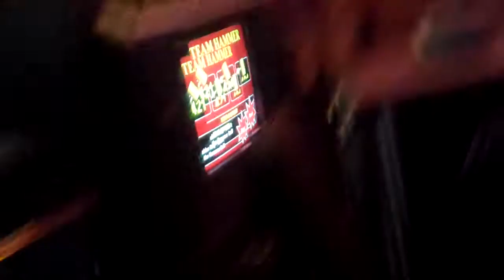Lou Dog Band (Sublime Tribute) - "Clox" Lou Dog Original From LP LIVE @ Looking Glass Janesville, WI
- Lou Dog Band (Sublime Tribute) - "Clox" Lou Dog Original From LP LIVE @ Looking Glass Janesville, WI 11-27-10